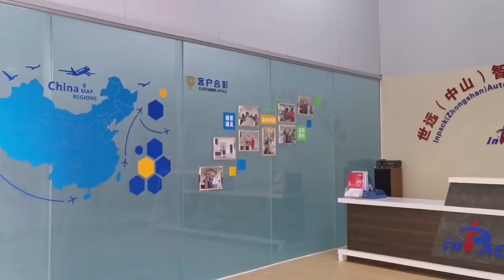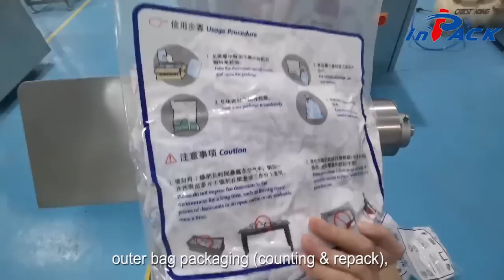Inpack Automatic Packaging Machine Solution Provider, Used in Food, Medicine & Chemical Packaging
Inpack (Zhongshan) Automatic Equipment Co., Ltd. Is a Sino-foreign joint venture high-tech enterprises which is focus on the research and development of Doypack equipment, Customized design and manufacturing of Back sealing bag packing equipment, engineering design and manufacturing of food packaging, medical engineering design and management (EPCM) and industrial automation and software development. Relying on years of experience in food, pharmaceutical and industrial automation packaging, we implement the guidelines of “Quality comes from top-level thinking concept design, standard depends on precision implementation”, in accordance with industry requirements of “fine technology, short process, less pollution, low energy consumption, small investment,high productivity” and the work concept of “digital, modular, and large-scale” have built Inpack become the first-class technology and equipment manufacturing company in the automation industry.

The products are mainly multilane stickpack packaging machine, multilane four-side sachet packaging machine, small vertical packaging machine,medium and large vertical packaging machine, computer combination scale,selection and other related packaging production lines. Mainly used in intelligent packaging of food, medicine, chemical etc.